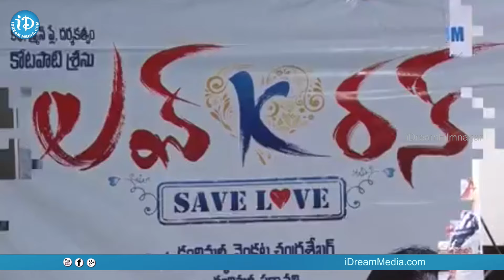Love K Run Movie Platinum Disc Function || Deepak Taroj, Malavika Menon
Love K Run is an Latest Telugu Movie 2016, Featuring Deepak Taroj, Malavika Menon. Music Composed by J.P . Directed by Kotapati Sreenu and Produced by Kandhimaala Venkata Chandrashekhar under the Banner of Kandhimalla Movie Makers.